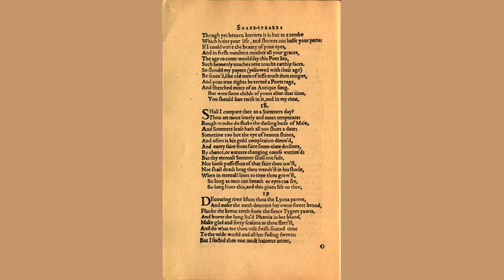Sonnets - VII. - Said Secrecy To Cowardice And Fraud by William - Poem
Sonnets - VII. - Said Secrecy To Cowardice And Fraud by William Wordsworth

Said Secrecy to Cowardice and Fraud,

 Falsehood and Treachery, in close council met,

 Deep under ground, in Pluto's cabinet,

 "The frost of England's pride will soon be thawed;

 "Hooded the open brow that overawed

 "Our schemes; the faith and honour, never yet

 "By us with hope encountered, be upset;

 "For once I burst my bands, and cry, applaud!"

 Then whispered she, "The Bill is carrying out!"

 They heard, and, starting up, the Brood of Night

 Clapped hands, and shook with glee their matted locks;

 All Powers and Places that abhor the light

 Joined in the transport, echoed back their shout,

 Hurrah for, hugging his Ballot-box!